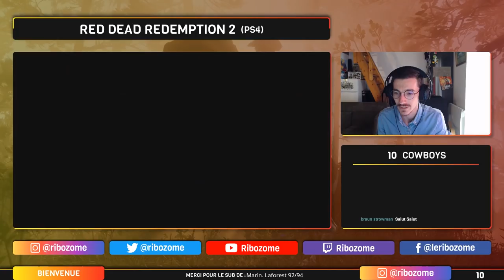#25 RAMON CORTEZ : RED DEAD REDEMPTION 2 [LIVE HD60 FR]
Nous continuons l'épilogue partie 2. Dans ce let's play fr de RDR2 on va cette fois-ci construire notre magnifique maison en plantant le clou ! Ensuite nous allons retrouver Sadie (encore), pour nous occuper d'un certain Ramon Cortez... Un mexicain dur à cuire ^^

Enjoy et pensez au pouce bleu 🤘🏼